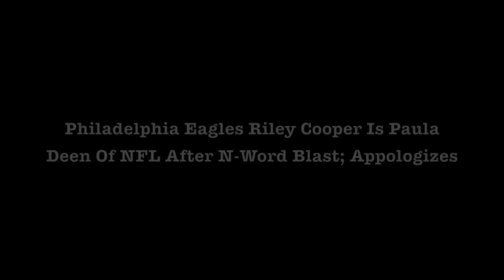Philadelphia Eagles Riley Cooper Is Paula Deen Of NFL, Said N-Word, Gave Apology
Zennie62 Philadelphia Eagles Riley Cooper Is Paula Deen Of NFL, Said N-Word, Gave Apology.

Philadelphia Eagles Wide Receiver Riley Cooper said he would "fight every nigger in here" for some weird reason that seems to be associated with drinking and a general racist bent that he's got to deal with. - vlog produced by Zennie Abraham Zennie62 Blog - youtube video